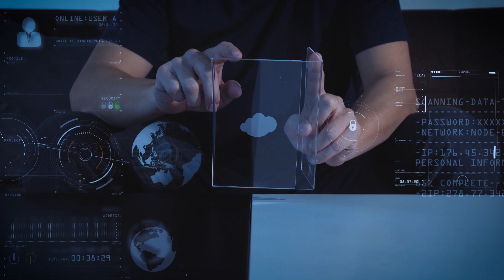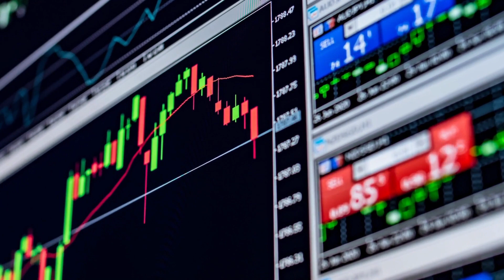THE RISE OF A.i COINS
AI crypto coins leverage the power of artificial intelligence to make more informed trading decisions and improve the efficiency of transactions on a blockchain network. AI coins employ sophisticated algorithms and machine learning models to analyze data and anticipate market trends.